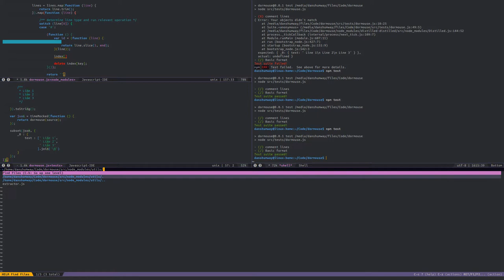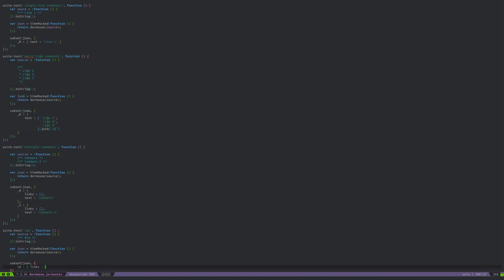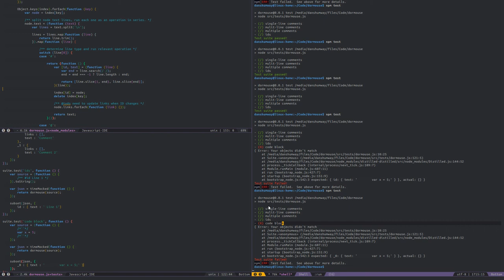Linking and Ids 2, part 2: Indexing nodes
Dormouse is a lightweight JS documentation generator.

In this video I start parsing lines based on their prefixes and allow you to set ids on nodes.